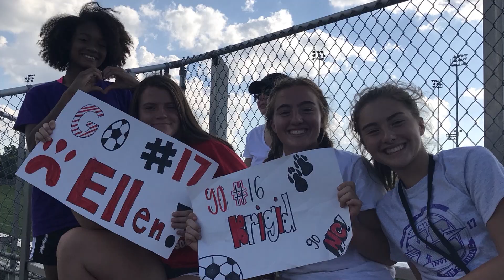2018 NCWS Season Highlight Video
2018 NCWS Season Highlight Video